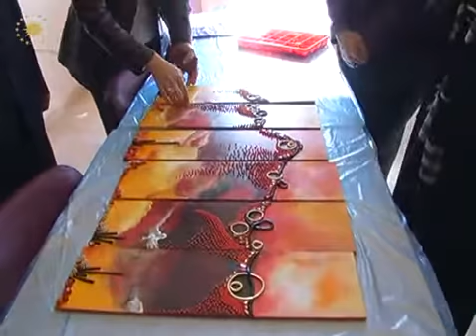Bayan Gül'den Sevgi Evlerindeki Çocuklara Sürpriz Ziyaret -28.03.2012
Saray Engelsiz Yaşam Bakım Rehabilitasyon ve Aile Danışma Merkezi ile Ankara Sevgi Evleri Çocuk Yuvası'na yaptığı ziyaretler hakkında değerlendirmelerde bulunan Hayrünnisa Gül, kurumlarda çok büyük bir değişim olduğunu kaydetti.

Yıllardır çocuk yuvalarını ve huzurevlerini düzenli şekilde ziyaret etmeye çalıştığını ve sorunlarını yakından takip ettiğini belirten Bayan Gül, "Öncelikle şunu itiraf etmeliyim; Saray Bakım ve Rehabilitasyon Merkezi'ne giderken biraz endişeliydim. Bu merkezi yıllar önce birçok kez ziyaret etmiştim. Her seferinde ne yazık ki üzülerek ve endişeyle evime dönüyordum. Etkisinden günlerce kurtulamadığım zamanlar oldu. Malum bunların bir kısmı basına da yansımış, benim gibi herkesi derinden yaralamıştı. O günler için hiç kimseyi sorumlu tutmak ya da yargılamak istemiyorum ama kabul edelim ki hiç kimsenin onaylayamayacağı olaylar yaşandı buralarda. Devletimiz, ilgili kurum ve kuruluşlar, belki sadece orada çalışan bazı görevlilerin yaptıkları bireysel hatalar, yanlış uygulamalar yüzünden itham edildi çoğu zaman. Dün gördüklerim tüm o kötü manzaraları hafızamdan sildi attı adeta." dedi